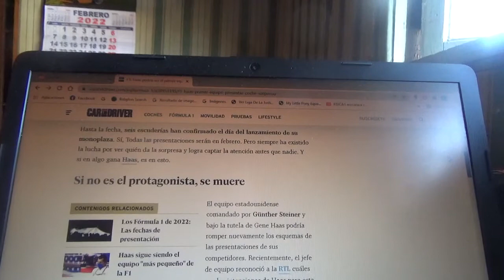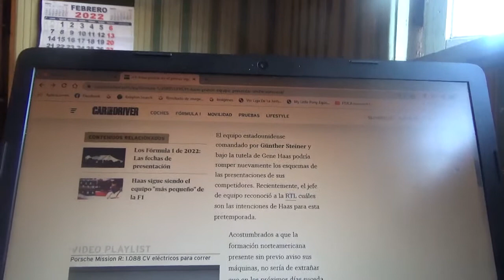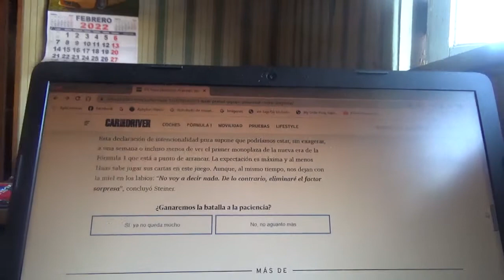Haas F1 Team podría ser el 1ero en presentar por sorpresa su nuevo monoplaza de 2022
El conjunto estadounidense domiciliado en Banbury podría adelantarse tal vez al equipo Aston Martin F1 Team